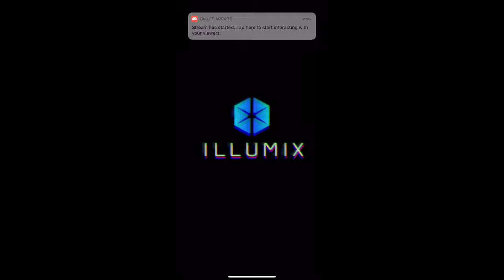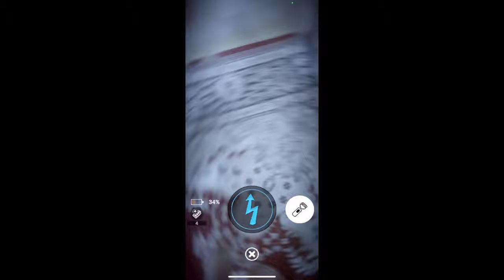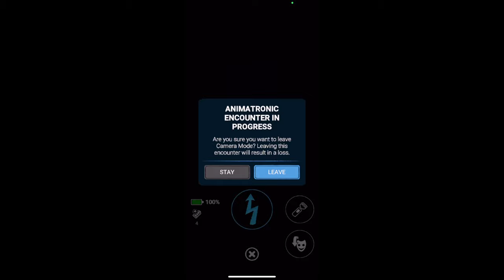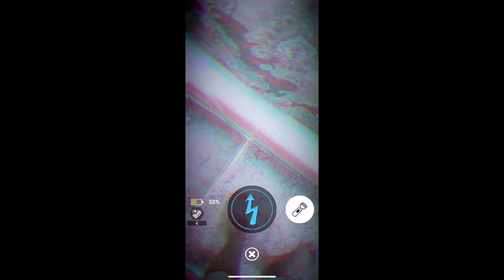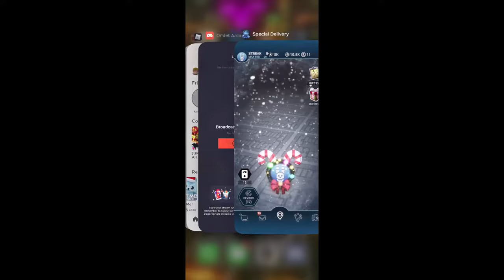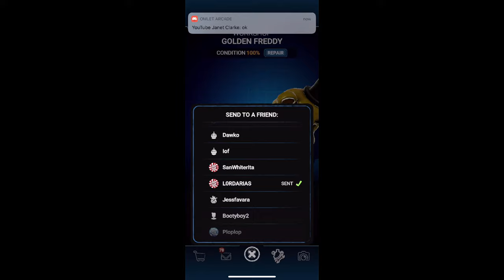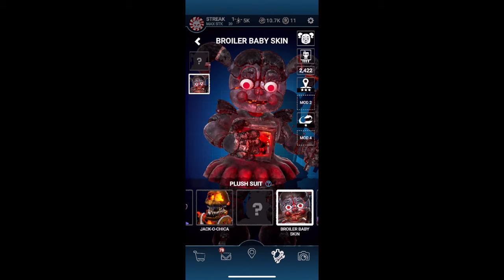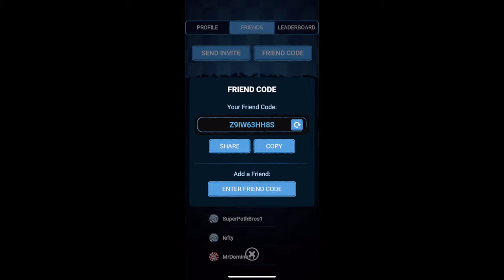Fnaf ar trading and trying to get black ice frost